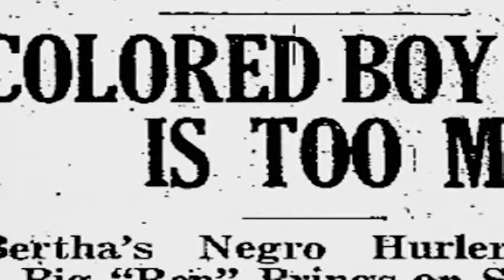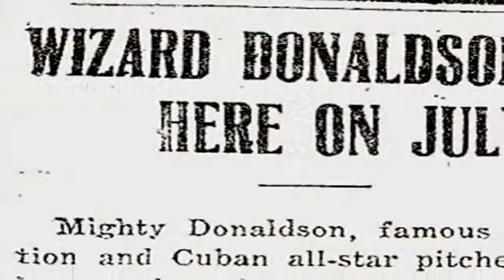John Donaldson Bertha Minnesota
The Donaldson Network is restoring the legacy of  John Wesley Donaldson.
Researchers have discovered more wins and strikeouts for Donaldson than any segregated pitcher in the history of baseball.
Donaldson left the Negro National League in 1924 to play ball with the Bertha Fishermen in Bertha, Minnesota.
The team was very successful finishing with a record of 21-5.  John Donaldson won ALL 21 games.

Together we will restore his legacy!